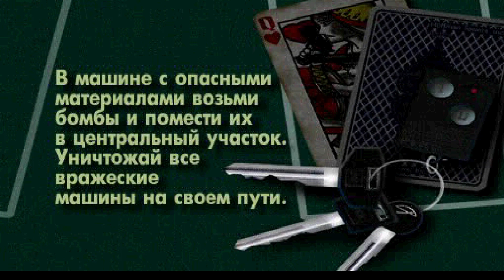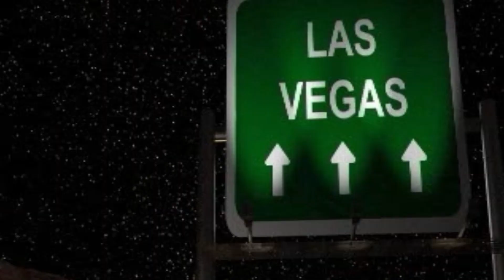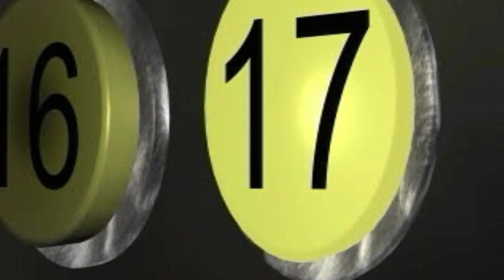Крепкий орешек Прохождение игры на русском Die Hard Trilogy 2: Viva Las Vegas Ps1